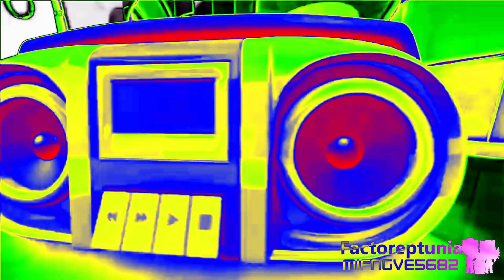{Requested} Gummy Bear - Bubble Up in TWDBVE8201vocoding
Requested by: 2011gretel and TheUltraBrazilianSamsungGalaxyCreatorMaker9173 Uᴴᴰ